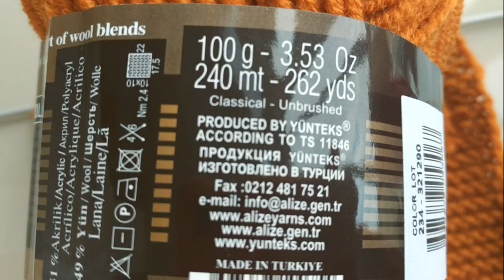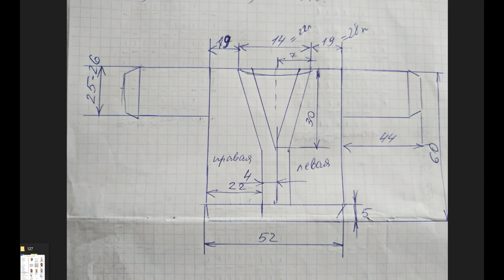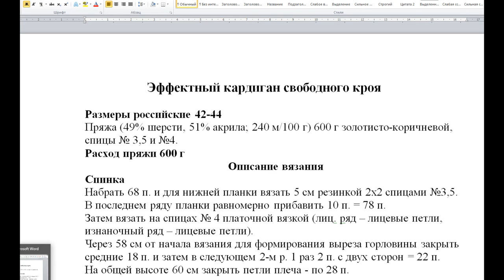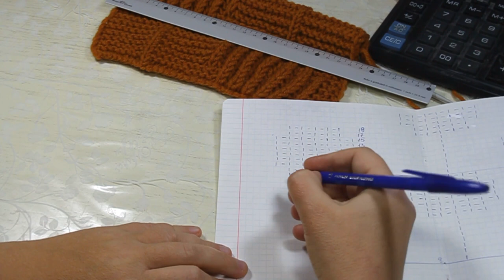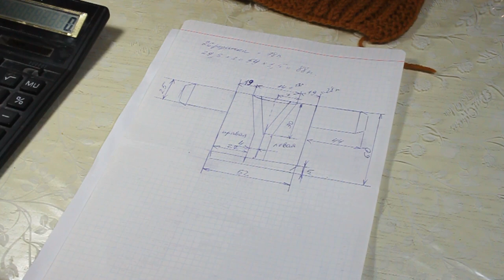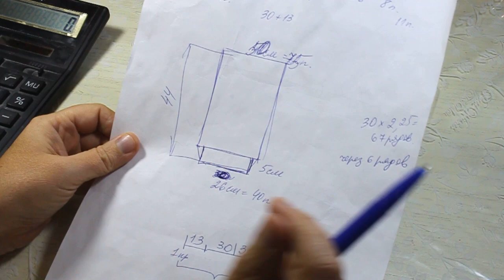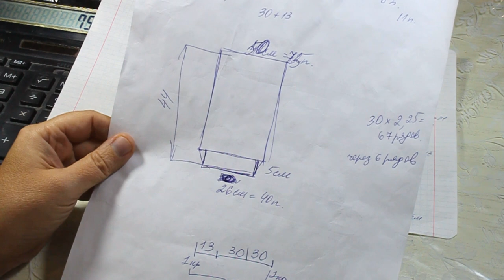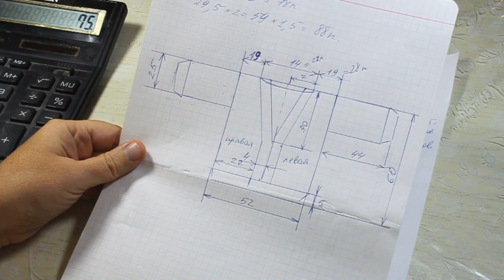Эффектный кардиган свободного кроя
Видео-проект по вязанию спицами кардигана.
Предлагаю следующий вариант вязания узора для рукава.
Схема.
Выкройка.
Описание вязания для 42-44 российского размера
36-38 европейского размера
Расход пряжи 500-600 г
Описание вязания
Спинка
Набрать 68 п. и для нижней планки вязать 5 см резинкой 2х2 спицами №3,5.
В последнем ряду планки равномерно прибавить 10 п. = 78 п.
Затем вязать на спицах № 4 платочной вязкой (лиц. ряд – лицевые петли, изнаночный ряд – лицевые петли).
Через 58 см от начала вязания для формирования выреза горловины закрыть средние 18 п. и затем в следующем 2-м р. 1 раз 2 п. с двух сторон = 22 п.
На общей высоте 60 см закрыть петли плеча - по 28 п.

Левая полочка
Набрать 30 п. и для нижней планки вязать 5 см резинкой 2х2 спицами №3,5.
В последнем ряду планки равномерно прибавить 5 п. = 35 п.
Через 30 см от начала вязания для формирования скоса горловины равномерно убавить 11 п. (приблизительно через 6 рядов) .
Расчет: 30 см х 2,25 р. = 67 ряда /11 = 6,1 ряда

Правая полочка
Вязать симметрично левой полочке.

Рукава
Набрать 40 п. и для нижней планки вязать 5 см резинкой 2х2 спицами №3,5.
В последнем ряду планки равномерно прибавить 35 п. = 75 п.
Перейти на спицы №4, распределяя петли следующим образом: 1 кр.п., 2 раппорта узором по схеме (60 п.), 13 п. (первых по схеме) – для симметрии, 1 кр.п. = 75 п.
Вязать в высоту 39 см. Закрыть все петли.

Сборка
По борту, скосу горловины полочек, а также краю горловины спинки поднять петли и вязать резинкой 2х2 = 4 см.
Вшить рукава, выполнить швы рукавов и боковые швы.